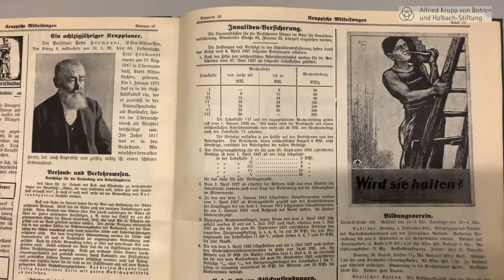CdV NRL 2021: Historisches Archiv Krupp | Werkszeitschrift Krupp (1920-1929)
Coding da Vinci Nieder.Rhein.Land 2021 – Präsentation des Datensets "Werkszeitschrift Krupp (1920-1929)" / Alfried Krupp von Bohlen und Halbach-Stiftung - Historisches Archiv Krupp